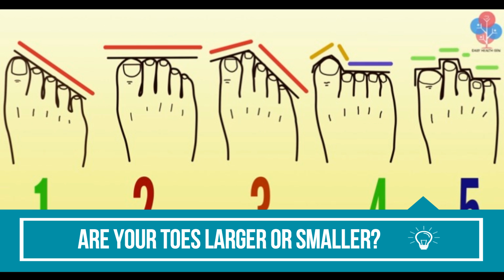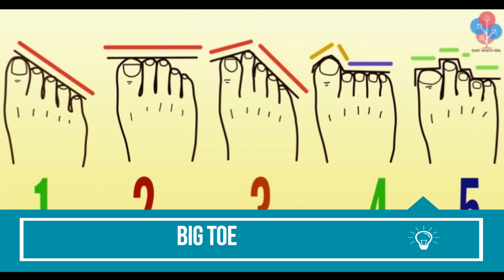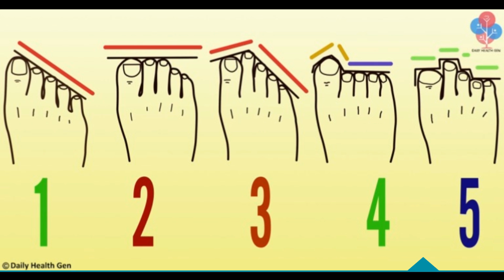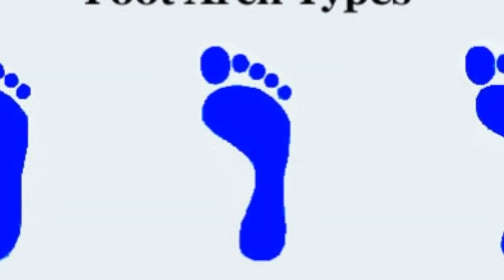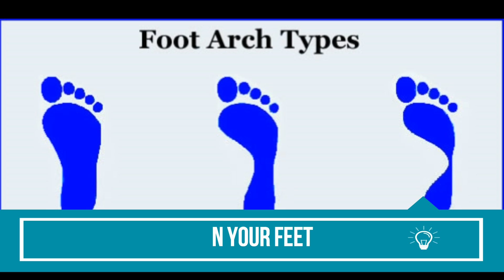YOUR TOES SAY A LOT ABOUT YOUR FUTURE, AND PERSONALITY SEE HOW THE LENGTH DETERMINES WHETHER YOU’LL